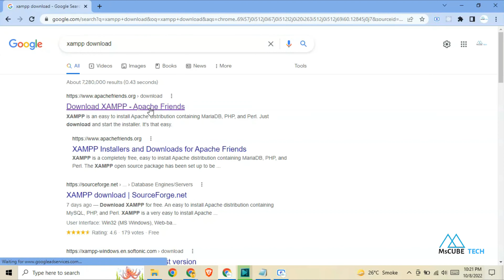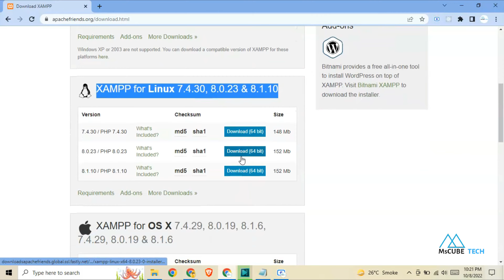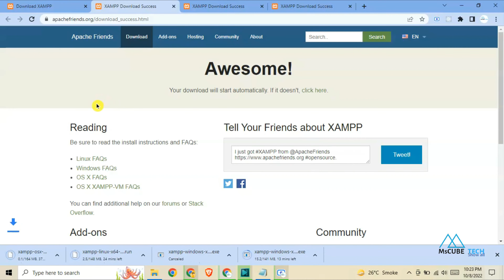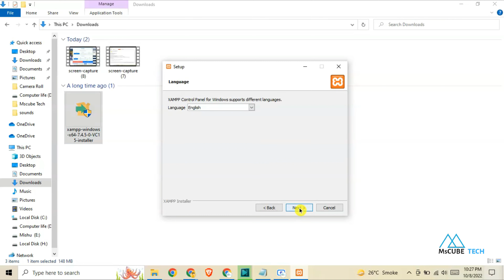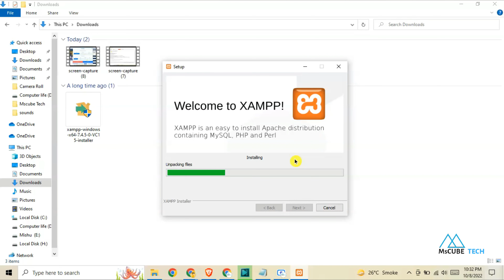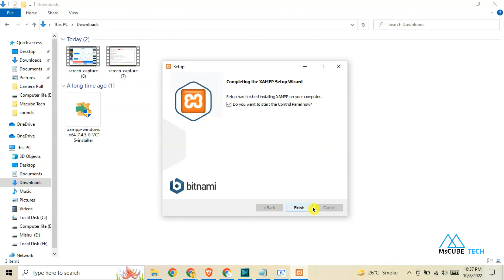How to install XAMPP | How to install XAMPP for windows (3 easy steps)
in this video explain How to install XAMPP  | How to install XAMPP for windows (3 easy steps)  -

Step 1: Search on your browser.
Step 3: After the download then install.
________/ Successfully installed /_________